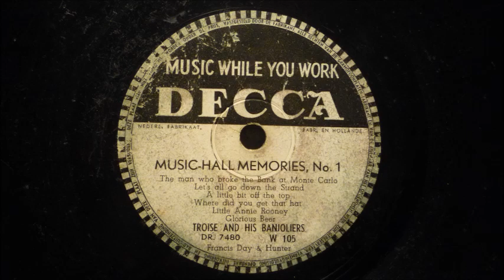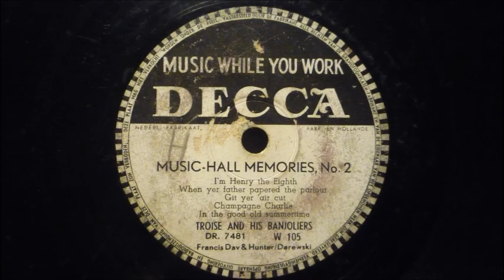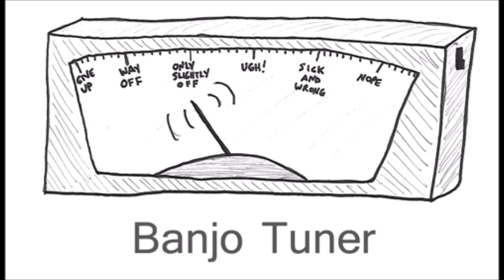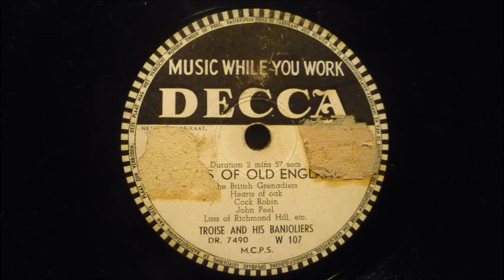Troise and his Banjoliers, Decca W105 & W107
Troise and his Banjoliers on "Music While You Work" series on Decca.
0:00 - Music-Hall Memories, No 1
3:15 - Music-Hall Memories, No 2
6:17 - Songs Of Old England
9:16 - A Medley Of Banjo Songs